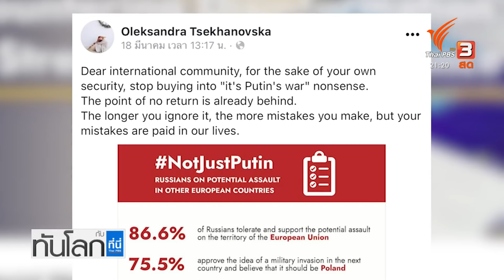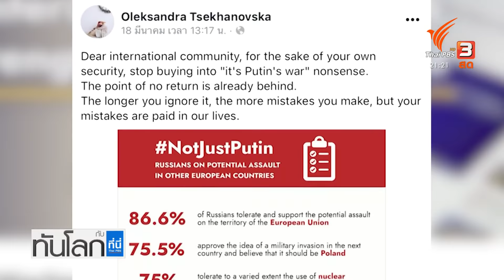วิเคราะห์สงครามผสมผสานรัสเซีย-ยูเครน : ทันโลก กับ ที่นี่ Thai PBS (21 มี.ค. 65)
การทำสงครามระหว่างรัสเซีย และยูเครน ไม่ได้เกิดขึ้นทางกายภาพอย่างที่เห็น คือการโจมตีทางบก อากาศ​ และทางน้ำเท่ากัน แต่เป็นสงครามผสมผสานที่ควบคู่กับการใช้ข้อมูลข่าวสารด้วย

ที่ยูเครน มีศูนย์ทำงานด้านสื่อในภาวะวิกฤต และมีหน่วยวิเคราะห์ข้อมูลการทำสงครามผสมผสาน หรือ hybrid warfare ซึ่งวิเคราะห์กลยุทธ์เผยแพร่ข้อมูลข่าวสารของรัสเซียในภาวะสงคราม พบว่าข้อมูลที่รัฐบาลยูเครนบอกกับประชาชนเป็นการเตรียมการมานานหลายปี ทางศูนย์วิเคราะห์จึงระบุว่าไม่อาจจะเรียกสงครามนี้ว่าเป็นสงครามของปูตินคนเดียว ในช่วงสงครามพบด้วยว่ามีการล้วงข้อมูลจากการพูดคุยกันทาง social media platform ของคนยูเครน

คุณณัฎฐา โกมลวาทิน ได้คุยกับหัวหน้าหน่วยนี้ คือคุณ Oleksandra Tsekhanovska ที่ตอนนี้เปิดเผยไม่ได้ว่าอยู่ที่ไหน บอกได้ว่าอยู่ในยูเครน และขอให้วิเคราะห์สงครามผสมผสานที่กำลังเกิดขึ้น